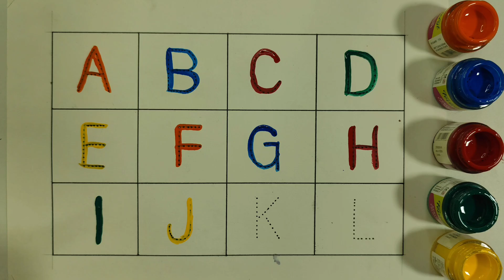learn 2D alphabet driwing for toddler |abcdsong |alphabets a for apple b for ball | abcd for kids